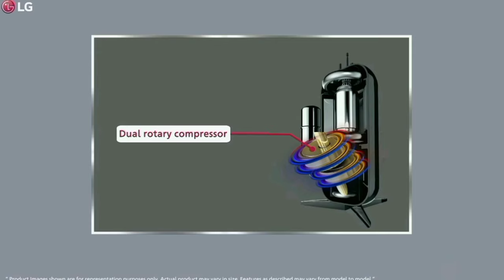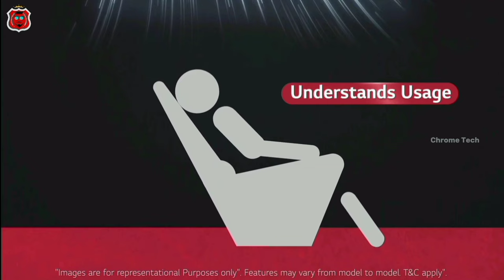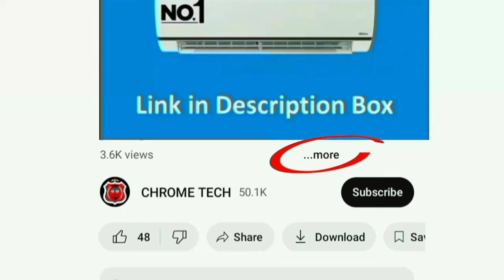அசத்தலான 1 Ton AC in India 2024 Model | fast cooling | 6 in 1 convertible | offer price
1 Ton 3 Star
1 Ton 4 Star
1 Ton 5 Star

Hi friends in this video contains a best 1 ton ac in india from the most trusted brand LG DUAL Inverter Split AC (Copper Condenser AI Convertible 6-in-1 Cooling 4 Way Swing HD Filter with Anti Dust Protection 2024 Model TS-Q13JNYE TS-Q14YNZE TS-Q12CNXE White) top air conditioner company. good services in india tamilnadu chennai. warranty 1 year on product - 5 years on pcb board - 10 years on compressor with gas charging for free. low price and less maintenance. low annual power consumption electricity bill more savings by energy managers option.

00:00 best ac in india 2024 tamil
00:18 features
03:01 warranty
03:16 price
03:19 value for money